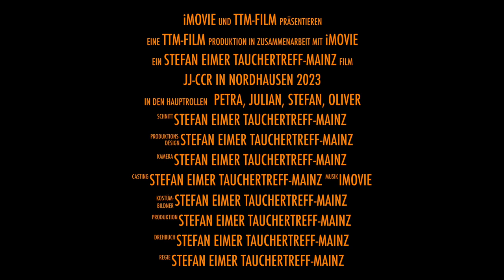JJ CCR in Nordhausen 2023 HD 1080p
Video vom JJ-CCR Kurs in Nordhausen 2023